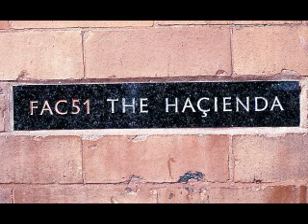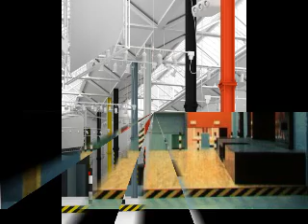Tom Wainwright - The Hacienda (1995) - Part 2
Tom Wainwright,
The Hacienda,
11-13 Whitworth Street West,
Manchester.
Recorded live at the famous club on 11th March 1995.